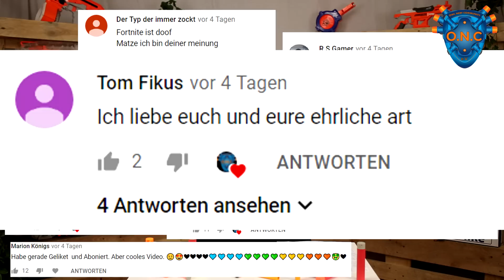Nerf Blaster unter 40 Euro | *Vergleich* | OWL-Nerf Community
In Diesem Video haben wir euch Nerf Blaster unter 40€ zusammen gestellt. Wir vergleichen sie und schauen wo die Blaster am preisgünstigsten sind. Es sind echt Coole und Krasse vergleiche dabei, wobei ich mich kaum entscheiden kann. Natürlich sind die Standard Blaster dabei Regulator, Raptorstrike, Hyperfire und natürlich auch die Stryfe.
Aber für welche Nerf Blaster hättest du dich entschieden?
Schreib es unten in die Kommentare und ich vergebe dir ein Herz wenn ich es gelesen habe.

Werde ein Teil der Community und:

2. aktivierst die Glocke.

Gefallen dir unsere Videos? Hast du wünsche oder Anregungen? Dann hinterlass uns doch bitte ein Kommentar oder eine persönliche Nachricht.
Aktuelle Informationen und News ständig auf Facebook, Instagram, und auf unserer Homepage.

Du möchtest uns schreiben?

Postfach 1152
32792 Horn-Bad Meinberg

oder einfach per Mail.

(auch für geschäftliche Anfragen)

Bis dahin Leute, CIAO